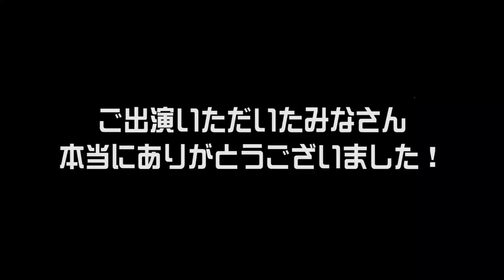【コラボ】YouTube クリエイターキャンプで４チャンネルとコラボ！？ 【ゆる旅番組】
2019年12月1日に行われたYouTubeクリエイターキャンプに美紗子とだてが参加！
４チャンネルの方々にご出演いただきました！

‹やり方①›
２）好きな動画を選ぶ
３）字幕の作成を行う

‹やり方②›
１）好きな動画にアクセスする
２）保存の横にある「…」を押して「翻訳を追加する」を押す
３）字幕の作成を行う

１本の動画をすべて行う必要はありません！部分的にも行うことができます。また、翻訳を行なっていただけた方は概要欄などにお名前を掲載させていただきます。